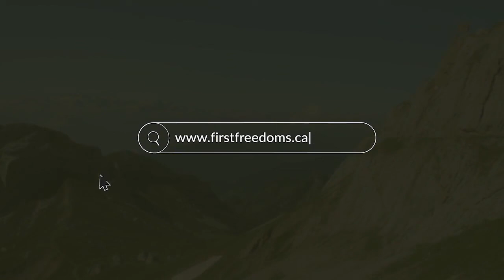Our Role in Guarding Freedom: Interview with Philip Slayton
“The price of freedom is eternal vigilance” (John Philpot Curran, 1790)

Is Canada free?

Lawyer, law professor, and author Philip Slayton explains how and why freedom is a complicated and sometimes controversial concept. He argues that, even though Canada is free in many respects, we can see a loss of freedom in academia and the media.

According to Mr. Slayton, our system of education has deteriorated. The goal or purpose should be to produce citizens who “know a good argument from a bad argument.” This is necessary to nurture and promote a free society. The best response to disagreement isn’t deplatforming, it’s dialogue!

Likewise, the wholesale rejection of history is both absurd and dangerous. We may regret certain things in our past, but we need to properly understand and evaluate what got us to where we are now.

Throughout his conversation with Dr. Bussey, Mr. Slayton offers nuanced commentary on complex subjects, from the issue of financial subsidies for the press to the role of an unelected judiciary, the use of Emergencies Act, proportional representation, and the Prime Minister’s power to appoint judges. In the end, he urges Canadians not to be deferential towards powerful institutions. We must pay close attention and ask intelligent questions in order to preserve our freedom and democracy.

Check out Philip Slayton's book, Nothing Left to Lose.

Join us in thinking critically and asking important questions about our government and our society! and make a donation to support freedom.